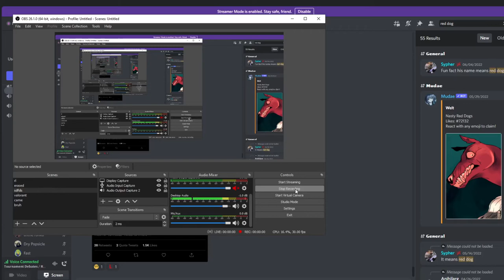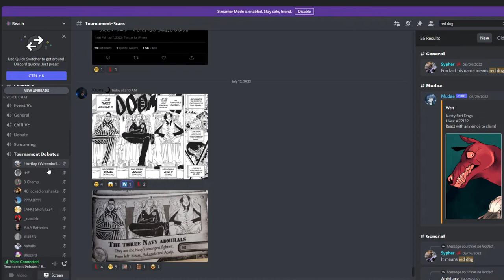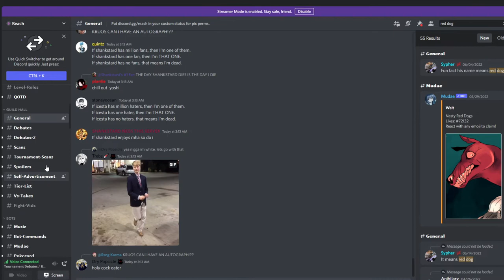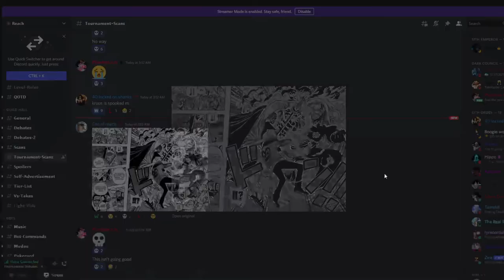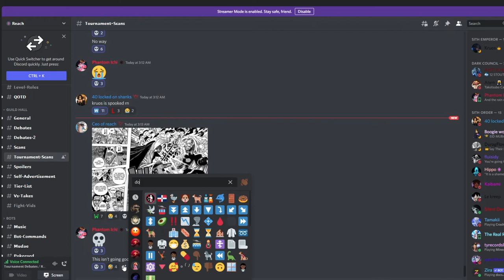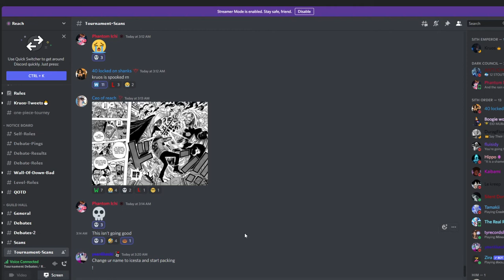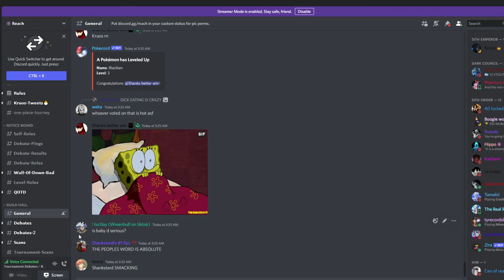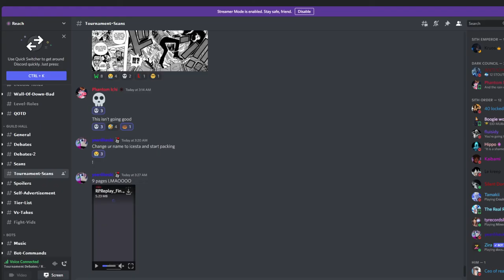Kruos (Aokiji) vs Baby D/Shankstard/Rat (Shanks)